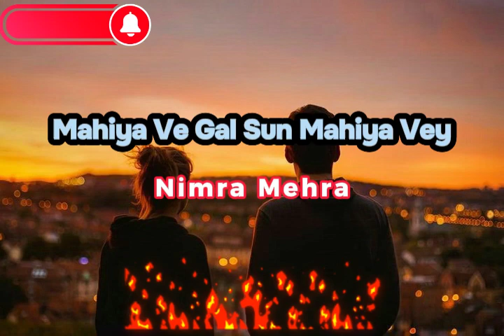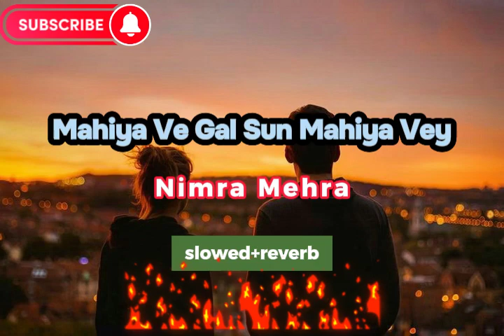Mahiya Ve Gal Sun Mahiya Vey Nimra Mehra slowed and reverb| Trending Song| 2023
Mahiya ve gal sun mahiya vey Nimhra Mehra 2023